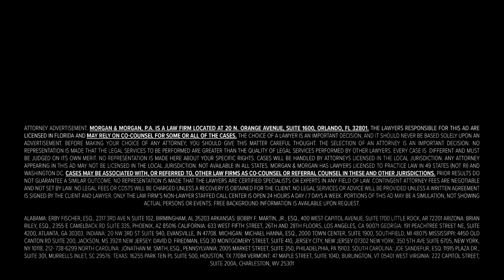Col. Macgregor Shares REAL REASON Ukraine Will Collapse!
If you’re ever injured in an accident, you can check out Morgan & Morgan. Their fee is free unless they win.

Colonel Douglas MacGregor and Stephen Gardner update on the Russia Ukraine war news as well as the Israel Gaza situation. They discussed various geopolitical issues in the current global landscape. Ukrainian President Zelensky's claims that Putin and Russia could be behind attacks on Israel raise questions about the motivation behind these statements—whether to demonize Putin, shift attention to Ukraine, or hold any truth. Despite millions of Ukrainians fleeing, and 500,000 Ukrainian soldiers killed or injured, Zelensky remains confident in winning the war against Putin, prompting speculation about his true beliefs or potential use of acting skills.

Concerns about NATO's influence on Zelensky's decisions arise, particularly in the context of ongoing war dynamics. General Michael Flynn's prior investigation into military money laundering, coupled with the Pentagon's admission of an inability to account for $3 trillion, raises questions about financial transparency in military operations. Zelensky's claims of multiple assassination attempts and statements about Ukraine's right to take out Putin are scrutinized for their accuracy and potential impact on the conflict.

The escalation of drone attacks on Kiev by Russia prompts considerations about the frequency of capital attacks in ongoing conflicts and the potential motivations behind such actions. The aftermath of the October 7 attack on Israel raises concerns about increased threats to US military bases worldwide as the Israel-Gaza situation persists.

Saudi Arabia's warning to wake up the Middle East against Israel if attacks continue is evaluated for its credibility and potential consequences. Retired Army Colonel Karl Nell's call for transparency in government, CIA, and UFO programs adds an unconventional dimension to the conversation, questioning the existence of secret knowledge and off-world technology.

The age of military leadership comes under scrutiny as the discussion shifts to the potential risks of an 81-year-old commander in chief leading the military. Prime Minister Benjamin Netanyahu's statement on hostage negotiations prompts inquiries into the participants and negotiation terms. Senator Lindsay Graham's aggressive stance on attacking Iran and supporting Israel raises concerns about his influence on military decisions and the potential for a larger Middle East war due to Israel's actions in Gaza.

SEO keywords in this video: Colonel Douglas MacGregor, Zelensky, Putin, Ukraine, NATO, General Michael Flynn, money laundering, Pentagon, assassination attempts, Russia, drone attacks, Kiev, US military, Israel-Gaza, Saudi Arabia, Middle East, Retired Army Colonel Karl Nell, government transparency, CIA, UFO programs, off-world technology, age of military leadership, Benjamin Netanyahu, hostage negotiations, Senator Lindsay Graham, Iran, Middle East war, global geopolitics, military influence, financial transparency, war dynamics, global conflicts, October 7 attack, geopolitical issues, international relations, secret knowledge, military bases, crisis management, political statements, conflict resolution, international negotiations, Col. Douglas Macgregor, Stephen Gardner, Israel, Russia, Arabs, Allahu Akbar, Hamas, sleeper cells, Belarus, Ukraine, war, stalemate, Putin, health, propaganda, contacts, military intelligence, Janet Yellen, fund wars, fake money, IDF, ground attack, diplomacy, Turkey, Jordan, Zelenskyy, ally, danger, fighter jet, China, international waters, provoke, Persian Gulf, oil, protect, intimidate, Israel, Gaza City, hostages, land war, hot war, United States, Middle East, attack on Israel, Qatar, Iran, Hezbollah, Hamas, intelligence background, globalism, 9/11, CIA, FBI, Homeland Security, sleeper cells, illegal crossings, border security, religious fever, free borders, Henry Kissinger, Southern border, immigration, variants of COVID, screening for ideas, George W. Bush, cold-blooded killers, negotiation with terrorists, former President, National Security, News Nation, Criminal Justice, TikTok, Instagram, The Unexpected Spy, correspondent, adjunct professor, Texas Christian University, counterterrorism, US terrorists list, policy decisions, invasion, property rights, human safety, ownership, former FBI agent, former CIA operative, hot war in the Middle East, Palestinian rallies, globalism and world commerce, international relations, negotiation with terrorist organizations, national security threats